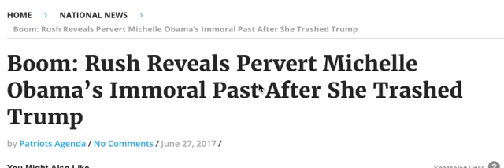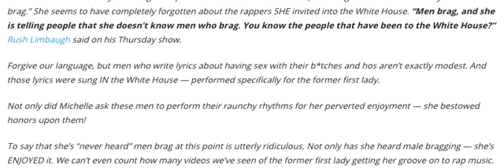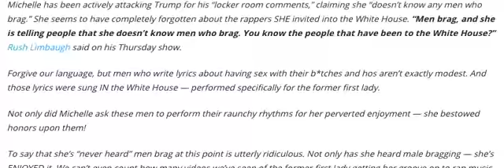BOOM! RUSH REVEALS PERVERT MICHELLE OBAMA'S IMMORAL PAST AFTER SHE TRASHES TRUMP!